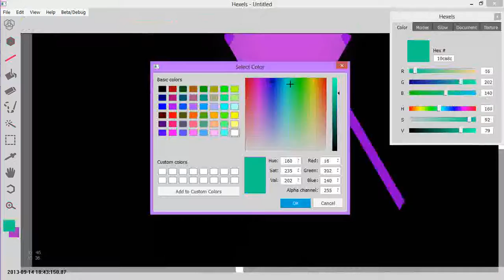Hexels Timelapse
Finally made another timelapse video. It's pretty short even tho is stuff took me at least an hour. I plan on timelapse again soon when I start on a bigger piece so it's longer. As always, it's made in Hexels.

First piece :